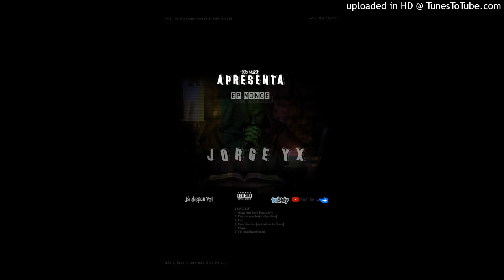Jorge YX Monge Feat Josue Scookieboy